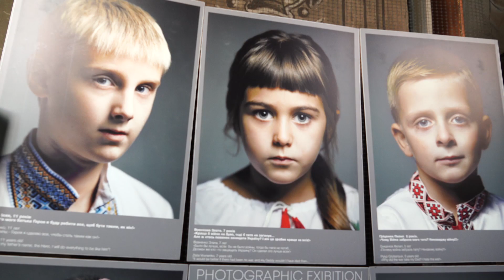Raw Travel 10-10 Episode Preview - Empathy Equals Strength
Greed and destruction are weaknesses, but empathy equals strength.